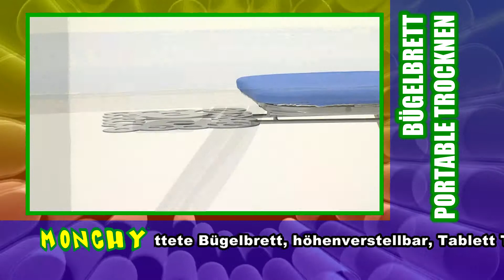MONCHY DAIMIEL TROCKNEN BÜGELBRETT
... komfortabel, vielseitig, praktisch, patentierte diesem neuen modell wird eine robuste und umfassende voll ausgestattete bügelbrett, höhenverstellbar, tablett trägerplatte rutschen und beine genießen, dank einer einfachen entfernung system wird zu einem tragbaren wäscheleine notwendigen kanäle 16 geräumige, mit Schiebe-Lochblech auf kleiderbügel hängen. In einem kleinen raum hat zwei wesentliche elemente für Ihr zuhause.